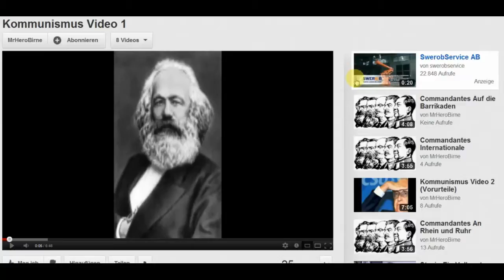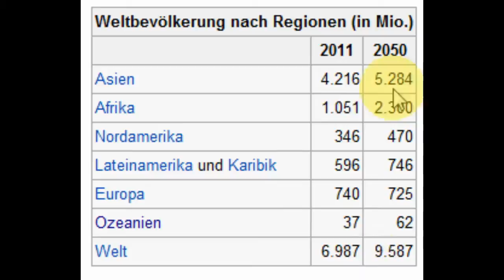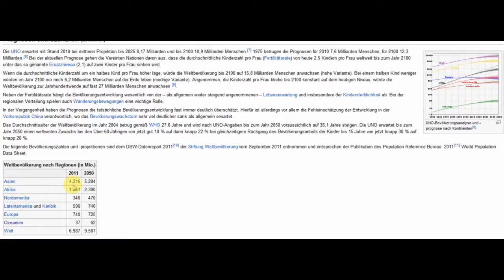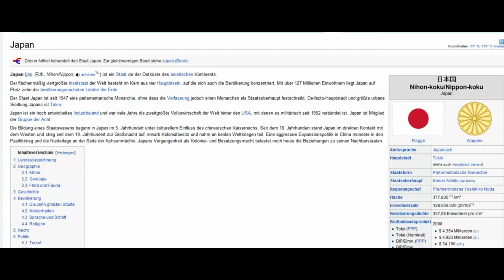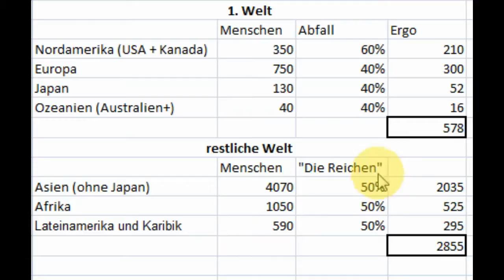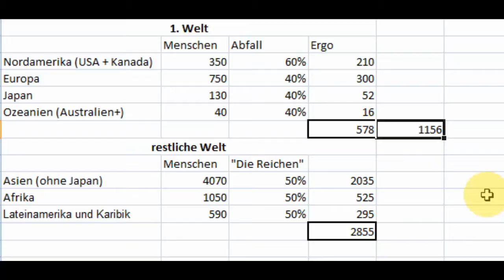Kommunismus Folge 4: Umverteilung (Videoantwort zu MrHeroBirne)